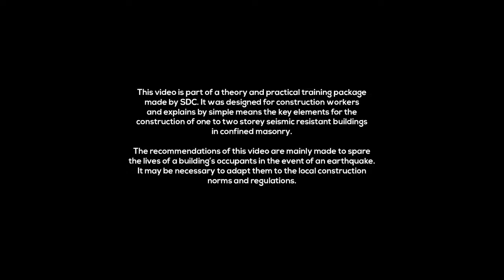Confined Masonry 10/11: Lightweight roofs and structure.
Educational material produced by SDC in the project "From disaster to dignity", implemented by EcoSur Ecuador after the earthquake in Pedernales, province of Manabí. This film is an additional didactic material to the "Guide for the construction of houses in confined masonry", part of the practical-theoretical training package developed during the project for the use of masons and builders. It explains, in a simple way, key aspects for the construction of earthquake resistant houses with confined masonry of up to two floors.

Reconstruction, Pedernales, Earthquake, Ecuador, masonry, SDC, cooperation, international, wiederaufbau, building back better